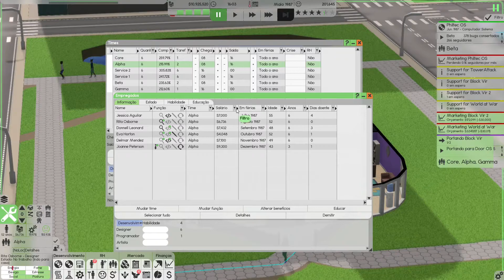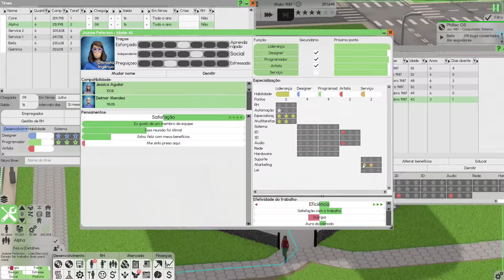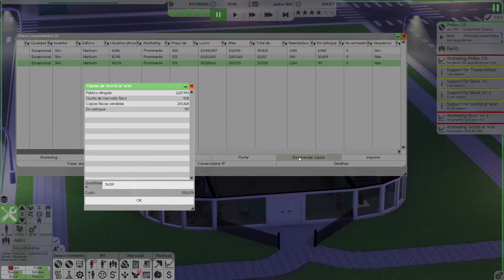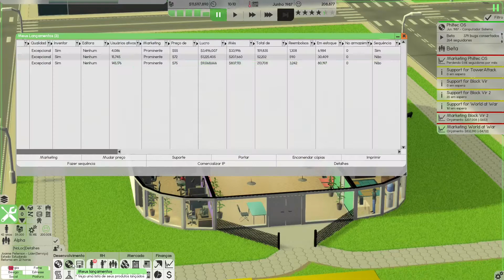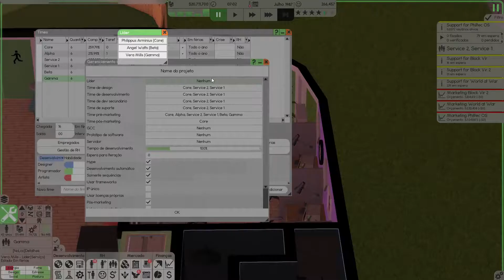Mudamos a sede da empresa #07 Software Inc. PT-BR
Com o maravilhoso game Software Inc. vamos construir e fazer a gestão de uma empresa de tecnologia, no início dos anos 1980, voltada para os softwares e hardwares.

=== Divulgação ===